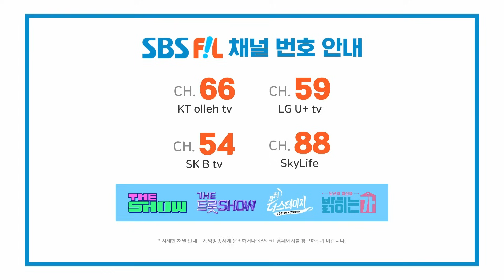더 트롯쇼 1위 김희재, 미안하오 | 더 트롯쇼 230911